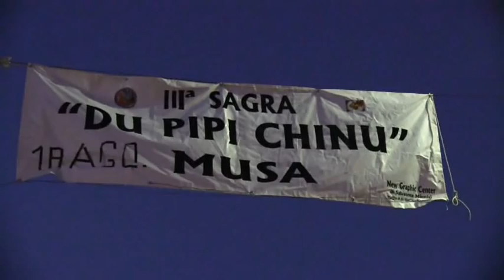MUSA DI MELITO P.S. SAGRA DU PIPI CHINU 2016 (SPOT)